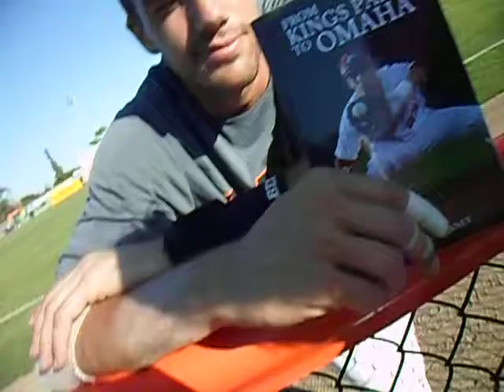Interview with San Jose Giants infielder Bobby Haney - From Kings Park to Omaha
After winning the College World Series with the University of South Carolina Gamecocks in 2010 and getting drafted that same year by the San Francisco Giants, Bobby Haney wrote an inspirational book about his baseball journey: From Kings Park to Omaha. He is currently a middle infielder with the class high-A San Jose Giants, and took some time before a game to talk with me about his book and what it has been like since he wrote it.

For more information on Bobby's book, From Kings Park to Omaha, please